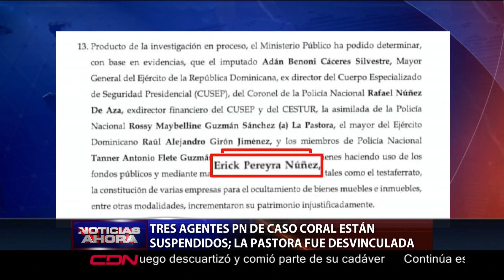Tres agentes PN de caso Coral están suspendidos; la pastora fue desvinculada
Santo Domingo.- Tres de cuatro miembros de la Policía Nacional vinculados al caso Coral de presuntos actos de corrupción y testaferrato fueron suspendidos, mientras que la pastora Rossy Guzmán fue desvinculada.

Según corresponde al protocolo establecido en los estatutos de la Policía Nacional, tan pronto las autoridades de la Procuraduría General de la República arrestaron a los agentes de la Policía Nacional Rafael Núñez de Aza, coronel, y el cabo Tanner Antonio Flete Guzmán, así como Erick Pereyra, fueron suspendidos de la institución mientras se lleve a cabo el proceso.